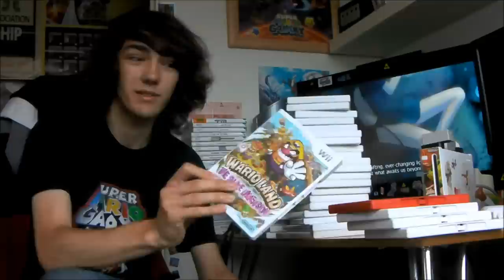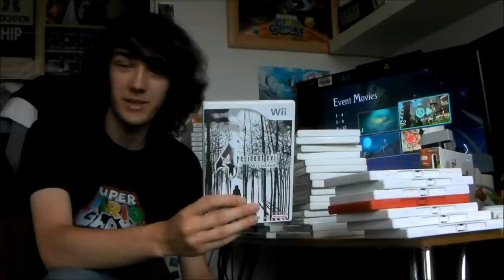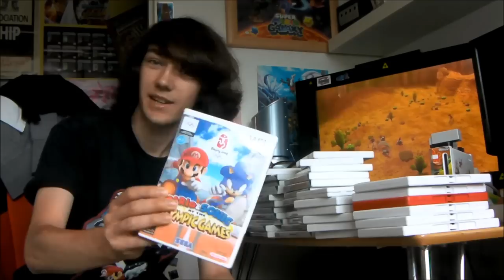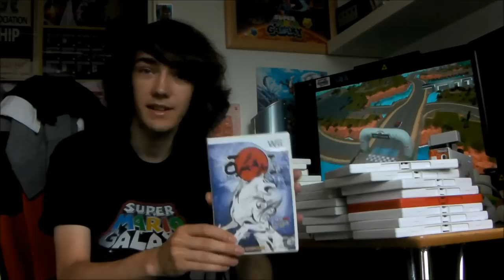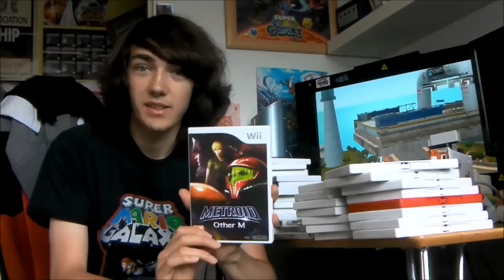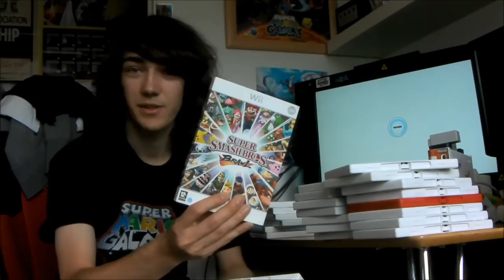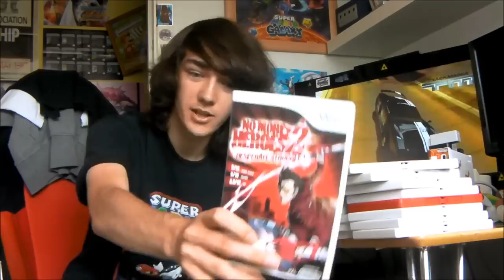Top 10 Game Consoles Part 4 (2)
This part is exclusive to the wii

there's so many games i wanted to mention. think i got a bit carried away. lol